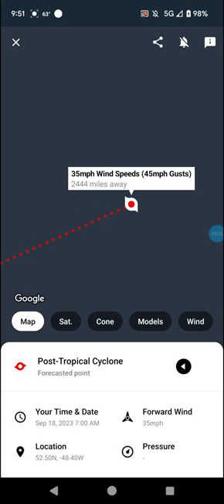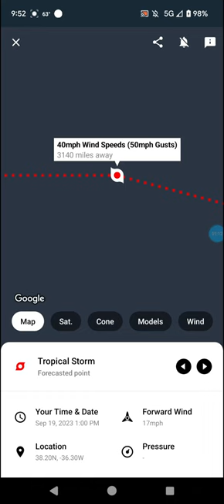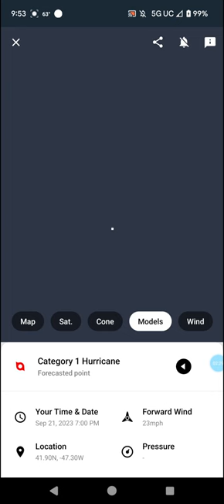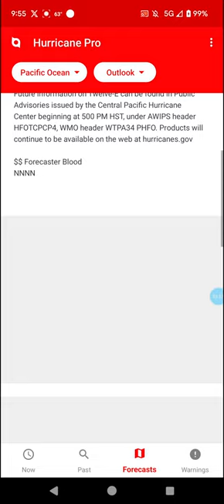Lee Enters New Brunswick, Nigel Named, Margot Weakens, Twelve-E Goes Post-Tropical, & More